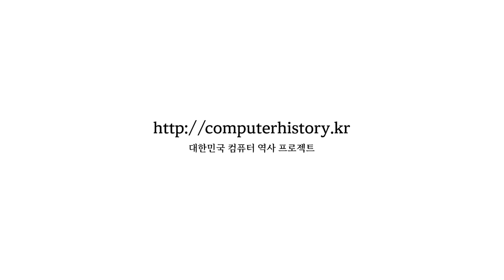[InternetHistory-KR50-2024] Panel Discussion